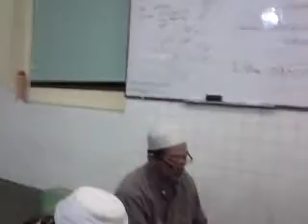190512@Ust. Wan Ahmad Tarmizi - VDO 1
TARIKH : 19/05/2012
TAJUK : KULIAH MAGHRIB BULANAN
TEMPAT : MASJID LAMA BANDAR TAIPING.